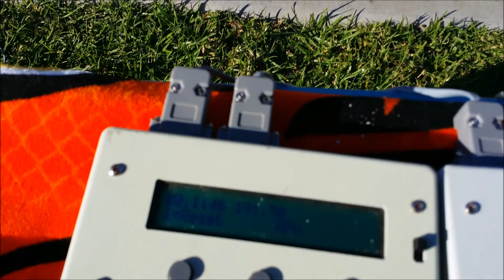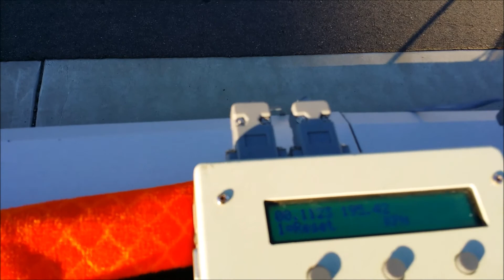hpi vorza speed runs compilation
Vorza Speed Run Compilation
max speed i got on this day was 195kph .. car has been 201kph =125mph

my tages
ofna rc modified car my d8 Hot Bodies D8 Buggy KIT, Sanwa MX-3FG 2.4G FHSS-2 Radio, Sanwa ERG-WRX , OS 28XZ MAX, jp4, Its got sum option parts like high mount rear shock tower and the 112mm longer rear shocks, and the shafts in the diffs and outer drives and the spiral bevel gears. Team Associated mamba monster hudy lipo Seiki 2010 2s 3s 5s 4s 6s Hyper 9 HPI a SS Kyosho peter Inferno JVP MP9 Team Losi 8IGHT 2.0 With 26cc Engine HPI1/5 2.0 Gas RTR A-main Pro lrp x-Ray Mugen 1/8th buggies Team Durango v8e HongNor J9 and H9 engines RB Products 28XZ Truggy kyosho inferno mp7.5 7.5 mp sports sport 1 2 3 hpi carson baja savage rc car break in fast crash nitro gas Engine O.S hb d8 Hot Bodies D8 1/8 Pro Kit RC8 JConcepts OUltimate Racing Hong Nor JVP GO Engines Novarossi NUpgrade RC VP Racing Caster NRacing BCE Speed Amain Hobbies peter was here TrcMart Riverhobby LRP Boca TBearing GS Hobby 6MIK Racing 21VZ-B V-Spec CLimited Edition Engine 21XZ-R ABC C25XZ (P) ABC 21VZ-B V-Spec II World Edition O21VZ-B V-Spec II World Edition 30VG O(P) 21XZ-R 21VZ-B V-Spec-T (P) 21VG (P) PHPI Vorza + SMC 11.1 Bateries = Fast PFun! ZX-21 DS4 offroad 5 port & Zx-21-S MDS4 peter was here lol offroad 3 port Inferno YNeo BR-5 Pro kit 1/8 BRUSHLESS YTraxxas peter Rustler vxl wheelie 8ight-E MXcelorin motor 2100kv ZX-21 DS4 offroad T5 port & Zx-21-S DS4 offroad 3 port rc8t ce Ypicco rb .12 .15 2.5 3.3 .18 os axial lrp Aspec 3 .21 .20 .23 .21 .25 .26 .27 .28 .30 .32 Tcollari trx revo traxxas hpi savage x Gss lst lst1 lst2 2 1 aftershock gt gt2 ae Aassociated peter was here lol mgt 8.0 mini Smgt mmgt firestorm hellstarter warhead Gwarhammer tower terror xxxnt xxx-nt jato JVP stampede rustler rusty pede tmaxx t maxx As max bandit slash slayer platinum Aofna buggy truggy monster truck mt hyper 7 8.5 U9 mgt comp MGM lx mbx pro U4-tec crt crt.5 hyper mini mugen kyosho 777 WE SMBXt ravager violator team magic Shudy XXXnt XXX nt 14 b4 rc10b4 rc10b44 b44 Src10t4 bashing racing xxx xxx4 xxx4 SG+ xxxx4G+ maxamps apogee lipo limn 2s 3s I4s 5s 6s quark 125b quark 33a Imamba side winder sidewinder maxx MM MMM Emamba monster maxx e maxx e Esavage savage 18t 18b 18mt dont copy my takes RCwanker 18r rc18t rc18b rc18mt Rc18r ft JVP factory team ae associated racing losi kyosho buggy truck 1/10th 1/10 Cumps jumping jump mgm compro feiago hacker bl brushless brush less brushed novak lrp ae goat sensored sphere trinity monster 27t 19t 15t 13t 12t wind comm. Neu nemesis xl l m s elite IB GP 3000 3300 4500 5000 mah 5000mah 33000mah 3000mah 42000mah 4500mah slash slayer pede rusty rustler stampede VXL velelion e muggy revo maxx savage eagle tree eagletree Castle-Neu 2200kV 2650kV 1800kV 1600kV 1580kV os axial lrp spec 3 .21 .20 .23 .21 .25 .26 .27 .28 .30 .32 collari trx revo traxxas hpi savage x ss lst lst1 lst2 2 1 aftershock gt gt2 ae associated mgt 8.0 mini mgt mmgt firestorm hellstarter warhead warhammer tower terror xxxnt xxx-nt jato stampede rustler rusty pede tmaxx t maxx s max bandit slash slayer platinum ofna buggy truggy monster truck mt hyper 7 8.5 9 mgt comp MGM lx mbx pro 4-tec crt crt.5 hyper mini mugen kyosho 777 WE MBXt Pravager violator team magic hudy XXXnt XXX nt 14 b4 rc10b4 rc10b44 b44 rc10t4 bashing racing xxx xxx4 xxx4 G+ xxxx4G+ maxamps apogee lipo limn 2s 3s 4s RTR SAVAGE aussie rc peter FLUX 2350 WITH JVP GT-2 TRUCK BODY RTR SAVAGE FLUX 2350 WITH GT-2 RTR SAVAGE XL 5.9 W/ 2.4GHz & GIGANTE TRUCK BODY RTR SAVAGE X 4.6 W/ 2.4GHz & NITRO GT-2 TRUCK BODY Bullet MT 3.0 RTR RTR SAVAGE XL 5.9 W/ 2.4GHz & HPI Pulse 4.6 Buggy RTR Bullet ST 3.0 RTR Trophy 4.6 RTR Truggy RTR SAVAGE X 4.6 WITH NITRO BAJA 5B 2.0 WITH 2.4GHz & 5B-1 BODY (GRAY) RTR E-SAVAGE WITH TRUCK JVPBODY RTR BRAMA 10B WITH EB10 BUGGY BODY (EU 2PIN) CYBER 10B KIT WITH C B-1 CLEAR BODY RTR E-FIRESTORM 10T WITH DSX-2 TRUCK BODY RTR WHEELY KING 4X4 TRUCK with MINI GT-1 TRUCK BODY (EU/2PIN) RTR E-FIRESTORM 10T FLUX WITH DSX-2 TRUCK BODY RTR CRAWLER KING WITH JEEP WRANGLER RUBICON BODY RTR MINI-TROPHY WITH DT-1 TRUCK BODY JVP Traxxas 1/16 summitVXL stampedeVXL slashVXL Traxxas Rally VXL 1/16th Scale Brushless Rally Racer!Traxxas Slayer Pro 4X4: The Next Generation
of Nitro Short-Course Performance!The New Revo 3.3 Stands Alone
as the Ultimate Nitro Monstern Truck Traxxas Slash 4X4!aussie rc